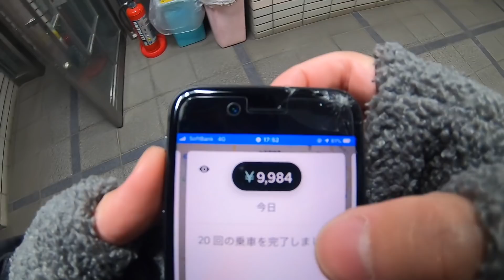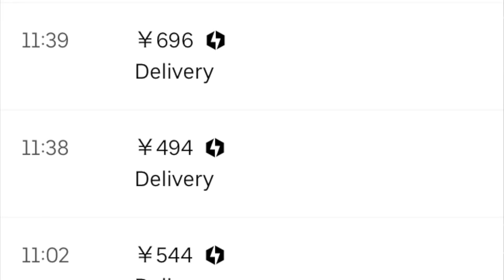【Uber Eats】１万円稼ぐまで帰れまテン！！【冬】2020『１日目』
★ ヒカリマン紹介コード
【ADBT88G2UE】（このコードから配達員登録をしてくれた方は、登録から30日以内に１回の配達完了で５０００円キャッシュバック！！）

◆広島【①サービス開始初日に１件で３万円、②2日目から日曜日までに１件で２万円】▶︎①２万バック、②１万バック

＊達成しましたらTwitterにリプ下さい⬇️⬇️
★ Twitter (ヒカリマン)

★ uber east で働く！

★『UBER注文してみたい人→ eats-adbt88g2ue のコードを使うと、Uber Eats の初回注文が ￥1,000 割引になります。

★ほしい物リスト（ヒカリマンの必需品）
『赤い物を贈りたい欲』が溜まってしまった人はコチラで発散しましょう。